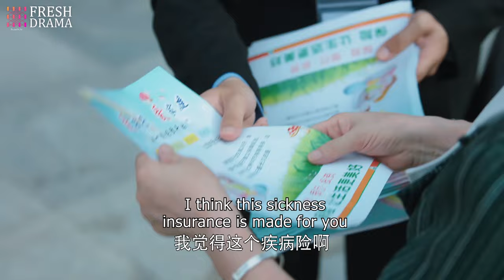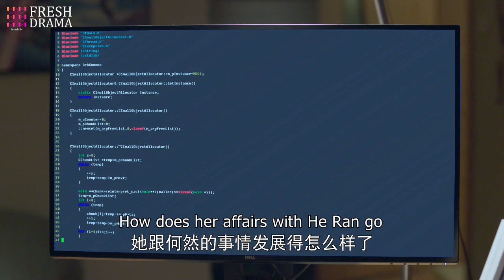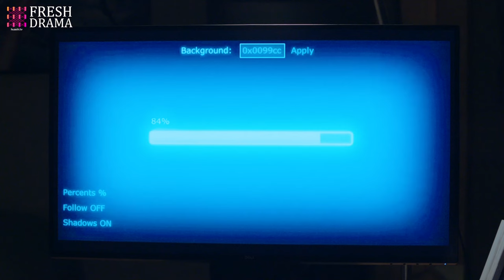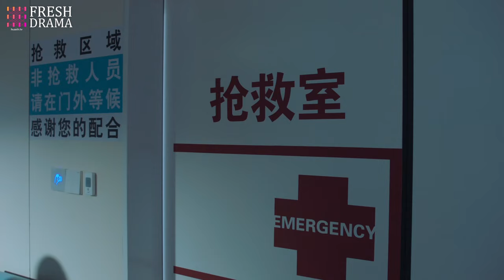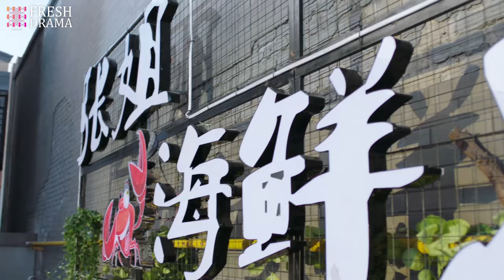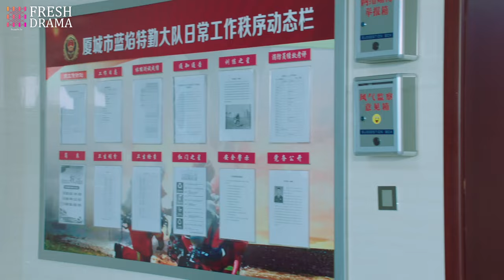【Multi-sub】EP13 The Forbidden Romance | Aspiring Musician's Contract Marriage with Marine |HiDrama